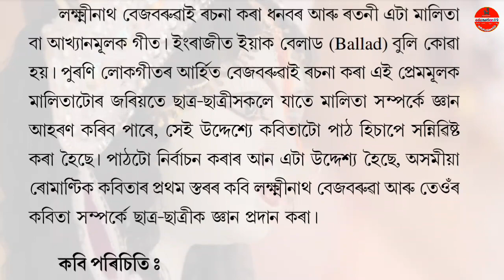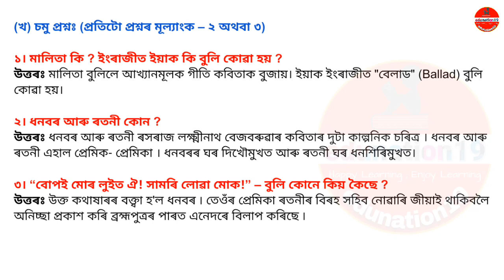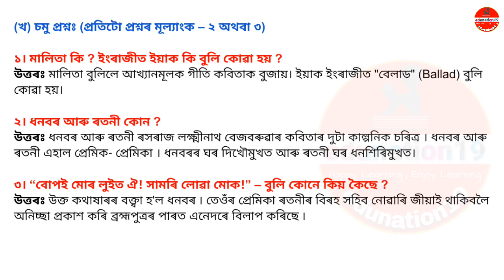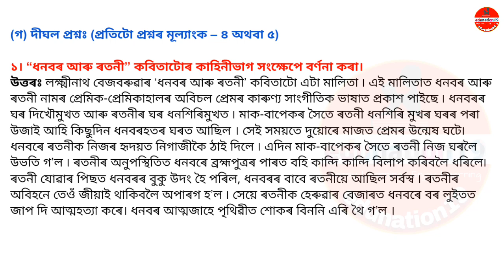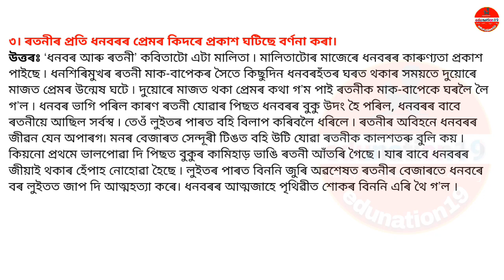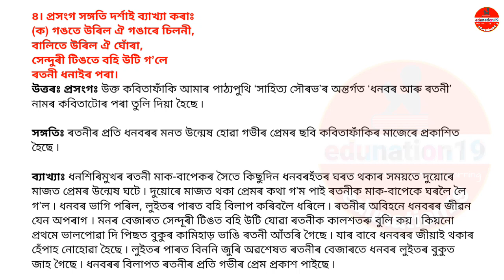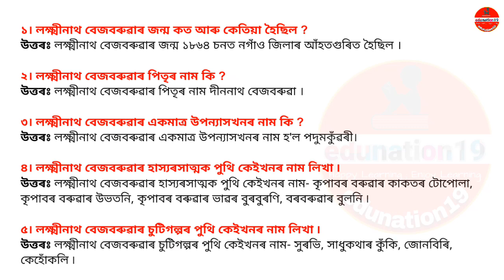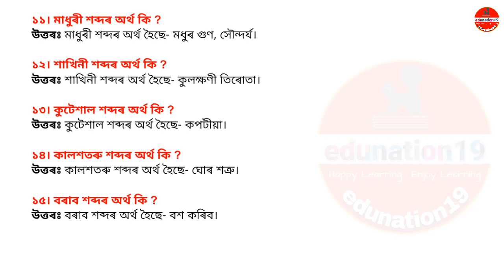ধনবৰ আৰু ৰতনী | Class 11 Assamese Poem 3 Question Answer | Dhonbor Aru Rotoni HS 1st Year Assamese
Hope you are fully satisfied with this video. If you find this video informative & satisfied with this video,

Pls hit the like button, share with your friends, classmates and for career related amazing videos ☝Subscribe too. so that I can present more and more videos in upcoming days to help you with those.

HS 1st Year Assamese Chapter 1 Question Answer
ধনৰ ব্যৱহাৰ Question Answer HS 1st Year  Assamese MIL
AHSEC Class 11 English solved Writing Section Question Paper 2019
AHSEC Class 11 English Solved QUESTION Paper 2019
AHSEC 2019 HS 1st Year English Solved Answer
HS 1st Year Assamese MIL All Question Answer AHSEC
গৌৰৱ Class 11 HS 1st Year Assamese Chapter 3 Question Answer
hs 1st year assamese question answer chapter 1 part 2
class 11 assamese chapter 1 question answer assamese medium
গিবন Class 11 HS 1st Year Assamese Chapter 5 Question Answer
Lesson 5 Question Answer Assamese MIL